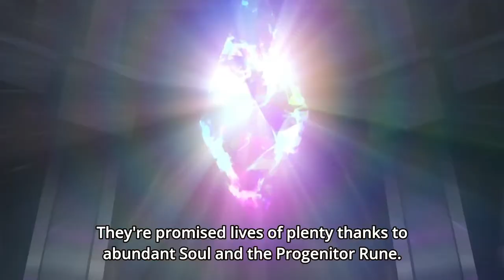The successor to the king of Darkness kills his right hand 'Adele'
anime name: Shironeko Project: Zero Chronicle